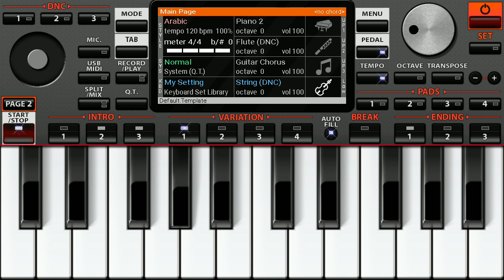SIMMBA: Ankh Marey o ladki Ankh Marey| Ranveer singh & Sara Ali khan(piano tune by sandeep sharma)